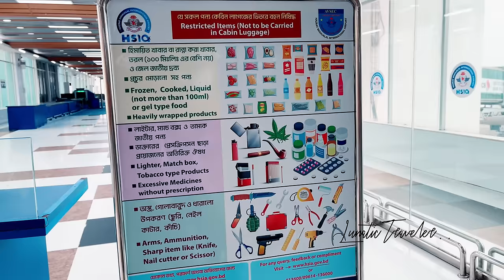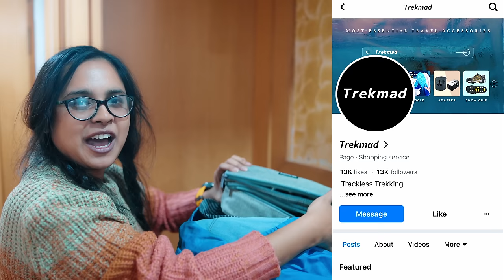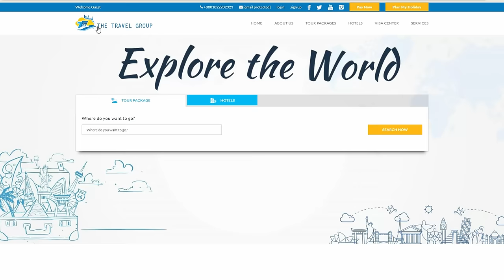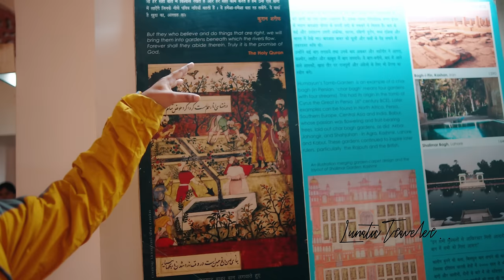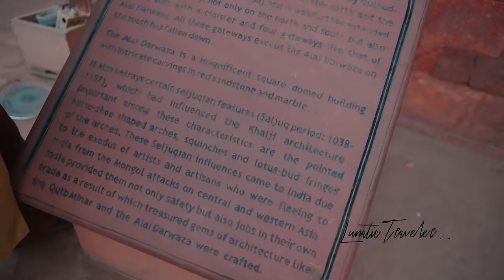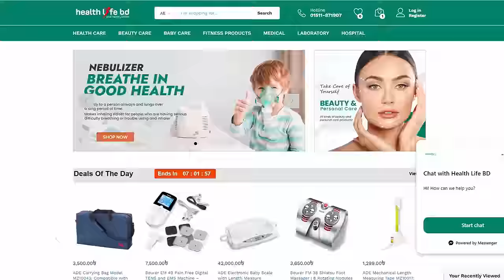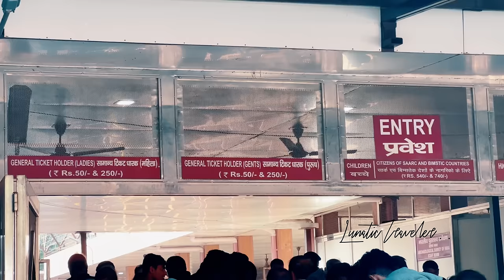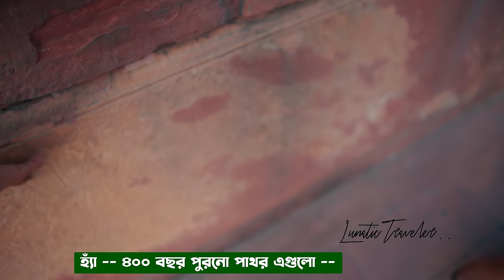৪ দিনের প্ল্যানে🤔কি ঢাকা থেকে দিল্লি ও আগ্রা আদ্যোপান্ত ভ্রমণ সম্ভব? EP:1 Dhaka - Delhi - Agra Vlog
ঢাকা সরাসরি দিল্লি ভ্রমণ সহ ভারতের আগ্রা ভ্রমনের সকল খুঁটিনাটি তথ্য আছে পুরো ভিডিওতে ।
 এবং যাবতীয় সকল খরচ ভিডিও তে দেখানো হয়েছে ।।

✅বডি ম্যাসাজার নিয়েছিঃ Health Life BD থেকে ।

✅আমরা ঘুরেছি The Travel Group-TTG  এর সাথে।
✅ট্রাভেলে প্রয়োজনীয় সকল গুডস নিয়েছিঃ 𝙏𝙧𝙚𝙠𝙢𝙖𝙙 পেইজ থেকে।

I’M ACTIVE ON SOCIAL MEDIA  ANY KIND OF queries  you can knock me here!! 😎

☀ Edited by me on DaVinci

The following gear were used for filming this video:

🎬Camera For Video : GoPro Hero 9 and Sony a7 S iii  DRONE: DJI Mavic 2 pro